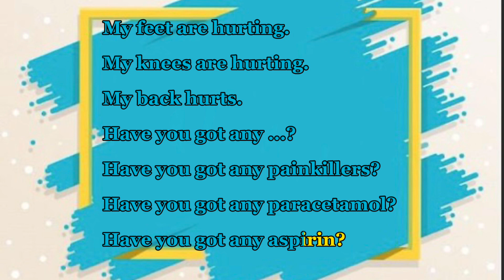Health english englishspeaking esl education ielts tofel video